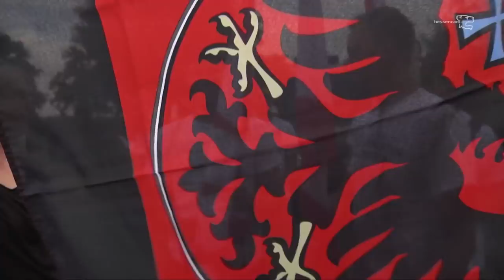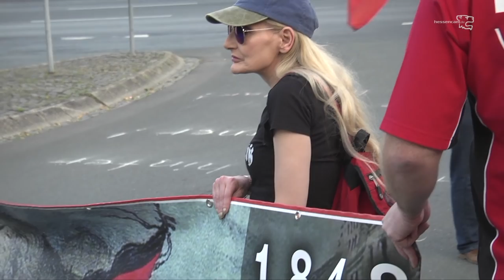Nationalistische Schlagerparade am Ortseingang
die NPD - für Deutschland bedeutungslos, für Wetzlar anstrengend und nervend.
Mit einem Volkslied aus den 30er Jahren, rechtspopulistischen Ohrwürmern und rechtsradikaler Beat-Musik versuchten 26 Anhänger*innen der rechtsradikalen Partei NPD sich in Stimmung zu bringen. Wenn sie sich unbeobachtet fühlen, beleidigen sie Menschen mit anderer Hautfarbe und machen sich lustig über Migrant*innen.

Kurzfristig hatte die NPD eine Demonstration in Wetzlar angekündigt. Die Demonstration richtete sich konkret gegen den Wetzlarer Oberbürgermeister Manfred Wagner im Zusammenhang mit dem abgesagten RechtsRock-Event vom 24.3. in Wetzlar.
zu dem Lied:   Niemann"Wir Sind Das Volk" schreibt der Komponist:
"Wir sind GEGEN jeden Rassismus! Wir verabscheuen Intoleranz, Kleingeistigkeit und billige Hetze. WIR SIND GUTMENSCHEN und stolz darauf! Einnahmen aus diesem Lied werden wir für Flüchtlingshilfe spenden!"

Das Lied: Wenn die bunten Fahnen wehen...
Alfred Zschiesches Lied stieß in kürzester Zeit auf große Resonanz. Zwei Jahre nach der Erstveröffentlichung fand es etwa mit der Angabe "aus mündlicher Überlieferung" Eingang in Gustav Schultens Liederbuch "Der Ring" (Potsdam 1935). Zugleich erschien "Wenn die bunten Fahnen wehen" auch in der zweiten Auflage des Liederbuchs "St. Georg. Lieder deutscher Jugend", der wichtigsten Liedsammlung der bündischen Jugend. Wie schon das Nerother Liederbuch kam diese im Verlag von Günther Wolff heraus (Plauen 1935). Ebenfalls ab 1935 wurde das Lied auch von den Funktionären der "Hitler-Jugend" adaptiert und in Liedblättern und Liederbüchern der HJ verbreitet. Dort ist "Wenn die bunten Fahnen wehen" allerdings in einer verkürzten Fassung publiziert worden: die Strophe über die "wilden Wandervögel" (Str. 3), die den Bezug des Liedes zur bündischen Jugend herstellt, wurde nun eliminiert (Edition B). Denn angesichts des Verbots und der Bekämpfung der bündischen Jugendorganisationen durch die Nazis war eine Strophe auf "wilde Wandervögel" das Gegenteil dessen, was für die politische "Gleichschaltung" im Rahmen der "Hitler-Jugend" erwünscht war. In dieser Version wurde "Wenn die bunten Fahnen wehen" ab 1936 auch in Schulliederbücher übernommen. Die verkürzte Liedfassung prägte insgesamt die weitgreifende Rezeption im NS-Staat. Der damalige Erfolg von "Wenn die bunten Fahnen wehen" ist nicht nur vor dem Hintergrund der jugendbewegten Wanderlust und Fahrtenromantik zu sehen, sondern gerade auch im Kontext des demonstrativen Symbolwertes, mit dem in jenen Jahren "Fahnen" und "Banner" belegt worden sind."